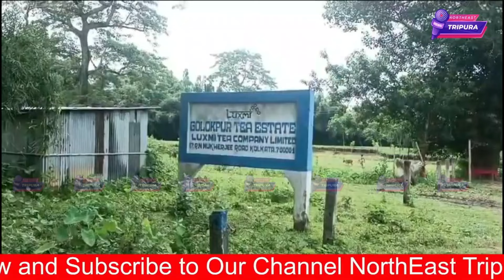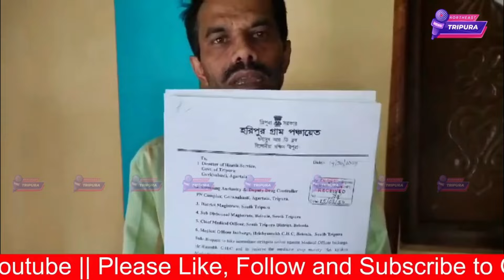Salsani Kokborok Koktwma || Mangpilio Tongo Gracy Debbarma || Salmari 05-08-2024